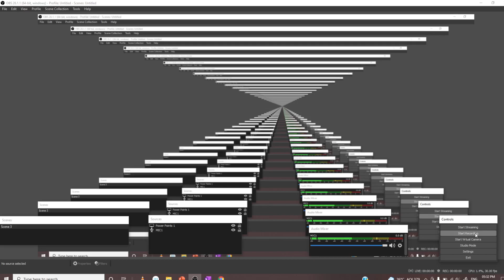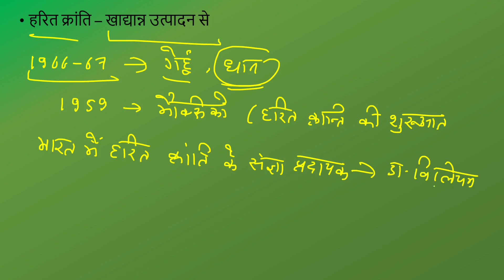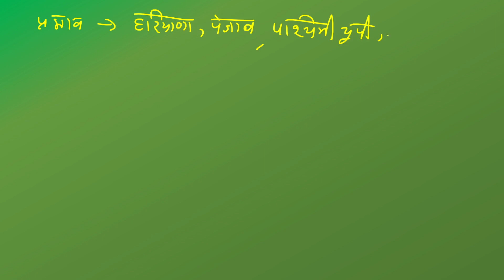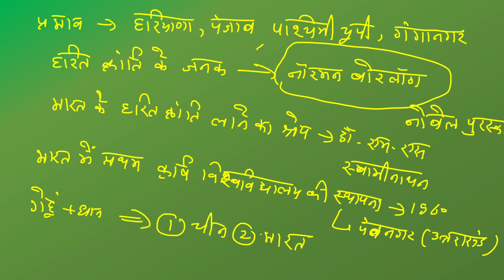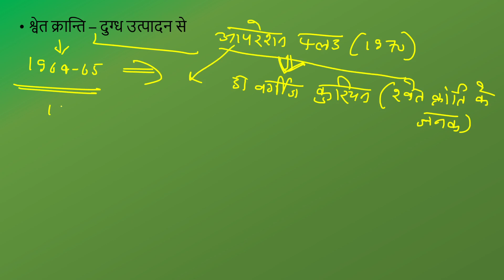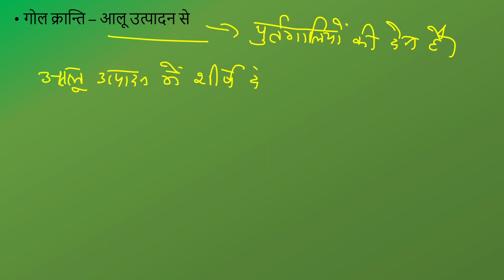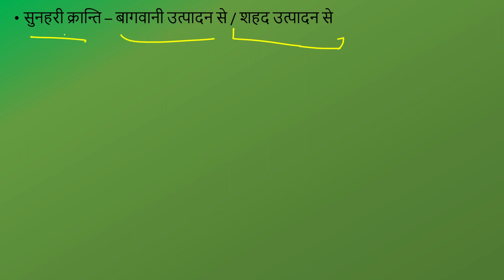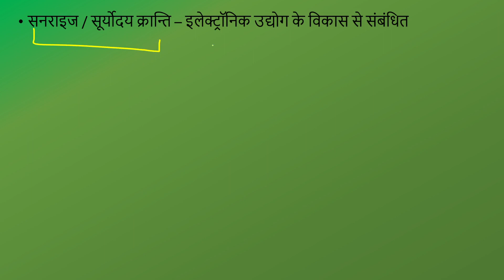UP लेखपाल परीक्षा - 2022 || ग्रामीण परिवेश || कृषि संबंधित महत्वपूर्ण क्रांति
upsssc pet court case | upsssc pet form reopen | upsssc exam postponed 2021 | upsssc pet exam postpone hoga | upsssc vdo bharti 2018 ka exam kab hoga | vdo 2018 re exam hoga ye nahi |